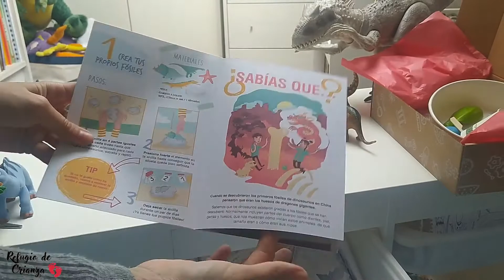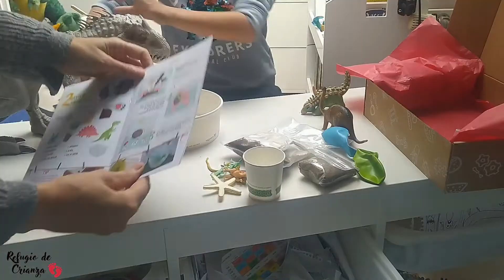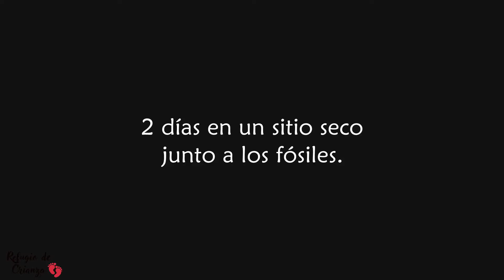Cajas didácticas Kreiva Box. Os enseñamos nuestra Jurassic Box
Os enseñamos una de las cajas de actividades temáticas de Kreiva Box.

Las cajas pueden ser de dinosaurios, plantas, casita de pájaros, sistema solar etc y podéis verlas y comprarlas

*Este vídeo pertenece al blog Refugio de crianza y agradezco que se avise de su uso por terceros.